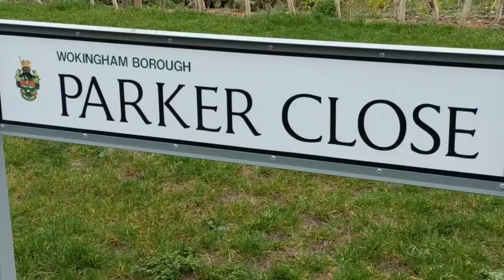Shinfield murder investigation: woman in 40s found dead on Boxing Day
Forensic police are on site at a home in Parker Close in Shinfield